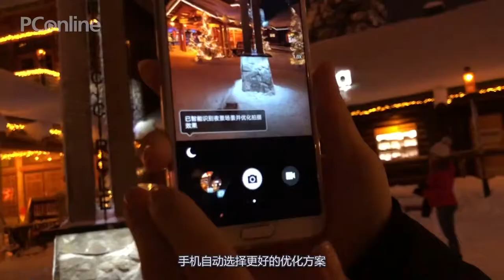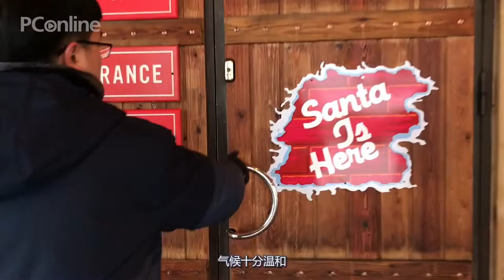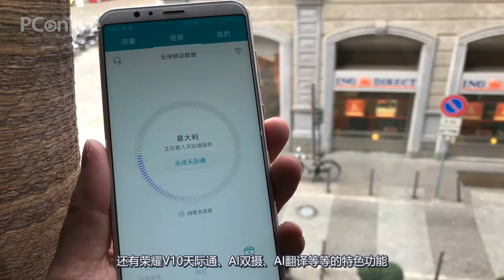【PConline】荣耀V10带你畅游芬兰：拍照抗寒全能的出游利器!